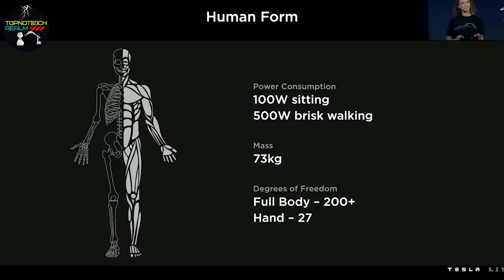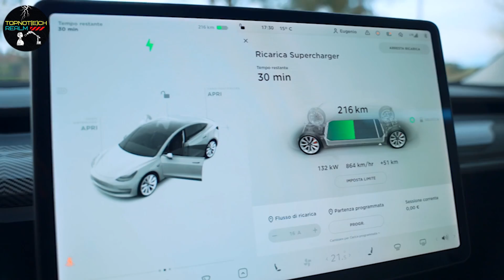10 Tesla's Latest AI Robotic Features 2023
Welcome to TOPNOT(E)CH REALM!
Today's video is about "Tesla's Latest AI Robotic Features That Are About To Change Your Life".
Elon Musk is always full of surprises, just like how he flabbergasted us with TWITTER. But when it comes to technology, we can believe that this is going to be a pleasant surprise for the earth and the people in it. So, let's check out the technological improvements from TESLA that are totally about to change our lives!

Tesla Motors 24' Cable Wall Connector

Portable Tesla Charger (16 Amp / 32 Amp) with Dual Charging Plugs

Tesla Charging Cable Organizer, Compatible with Model 3/S/Y/X

Tempered Glass Screen Protector for Tesla Model 3 / Model Y Dashboard Touchscreen

Front Trunk Mats for Tesla Model 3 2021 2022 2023

Seat Cover Custom Fit for Tesla Model 3, Model Y

Tesla Model 3/ Model Y Center Console Organizer Tray

If you are also interested in Solar panel building, CHECK OUT the new EASY video guide on how to build a 3D solar panel.

If you like the videos from Topnotech Realm YouTube Channel, please hit the Subscribe Button and vote👍 this video UP! so that you don't miss out on the most interesting tech/gadgets of the world!